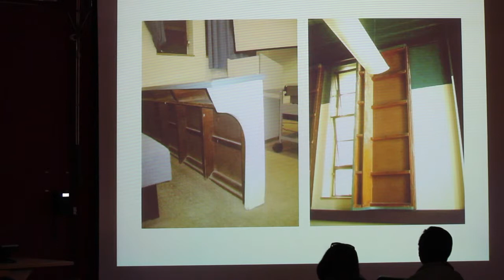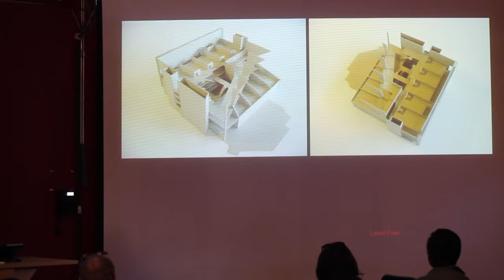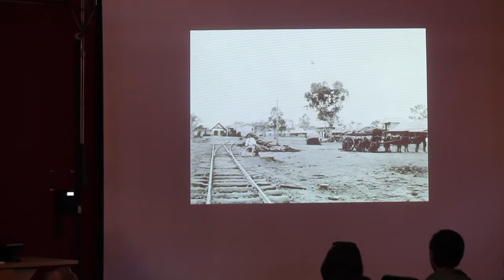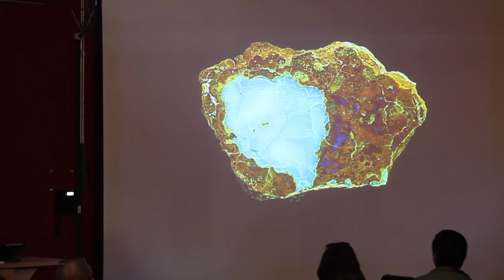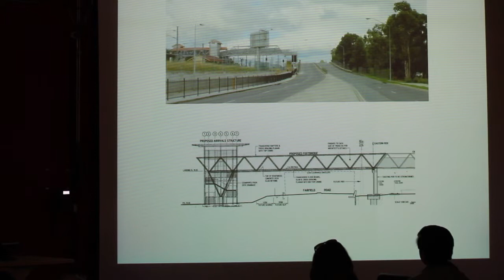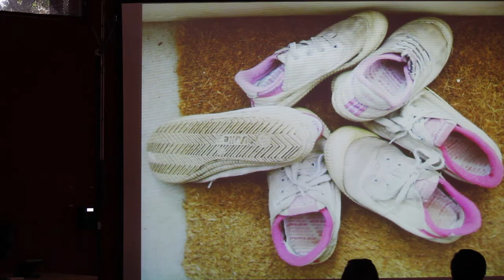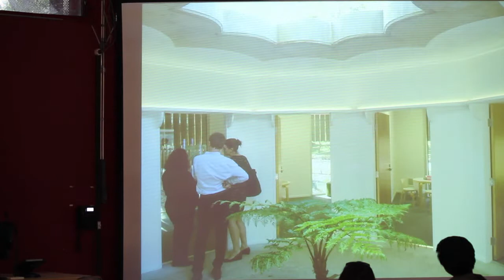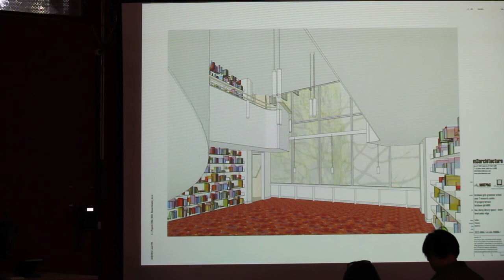SABE Open Lecture Series: Michael Banney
4th June 2014

newcastle.edu.au/engineering